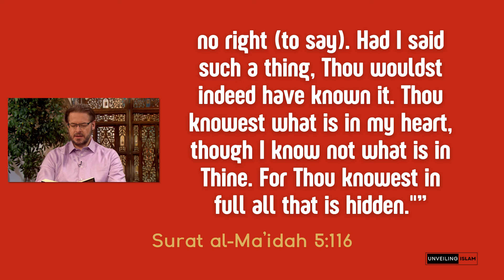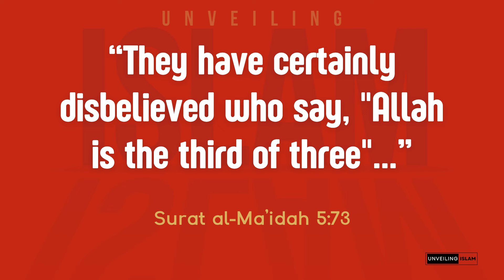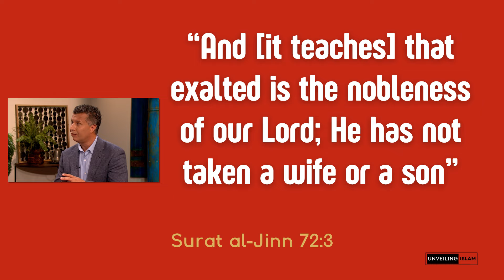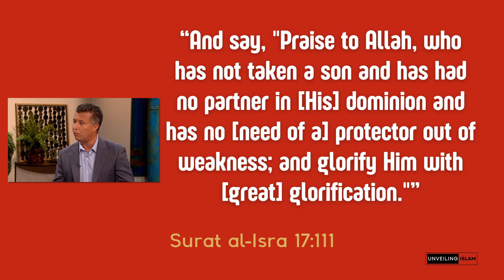Unveiling Islam ّ| Episode 14 | The Quran and the Trinity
What does the Quran say about The Trinity?
Brother Rachid and David Wood

Unveiling Islam Series